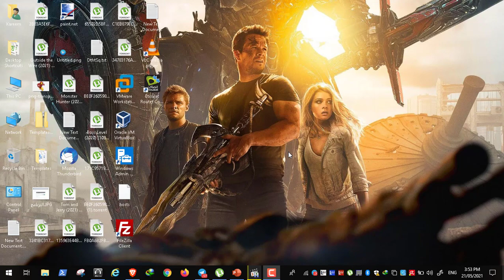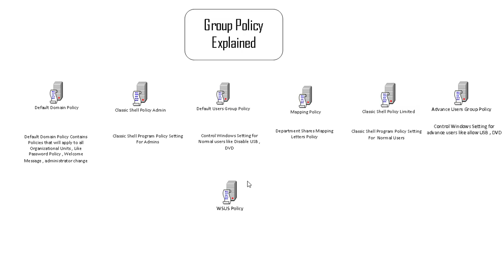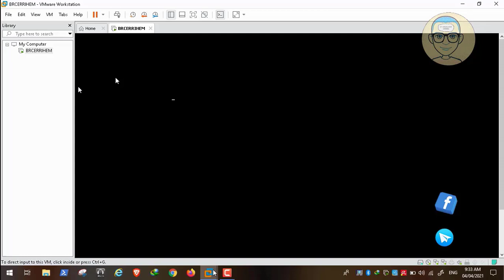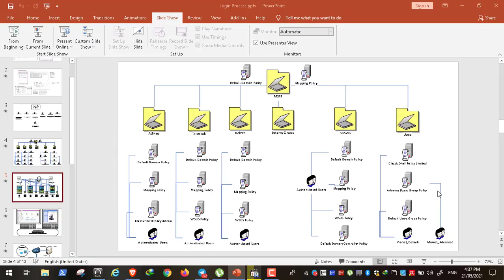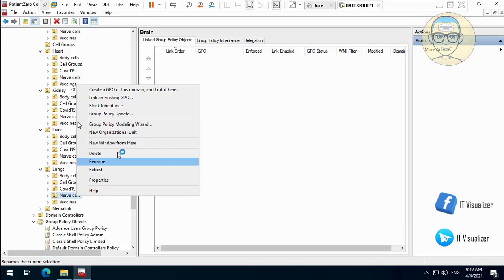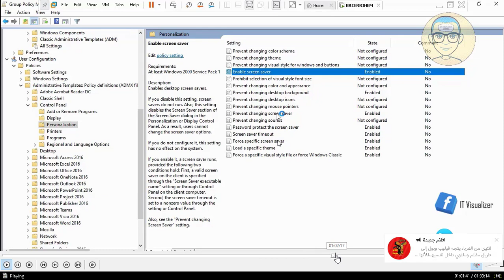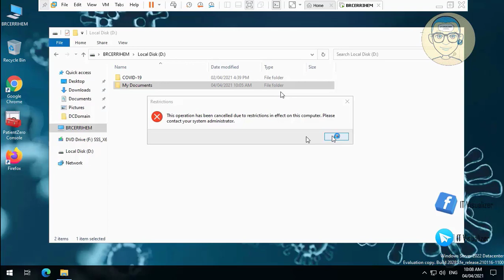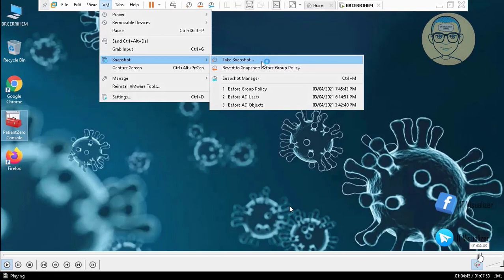7-Create Different Group Policies and Explain Each one of them (AR)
Create Different Group Policies and Explain Each one of them (AR)

Lab Files Google Drive Link